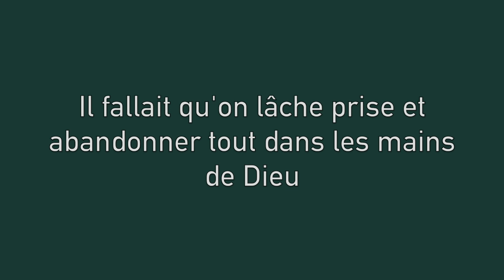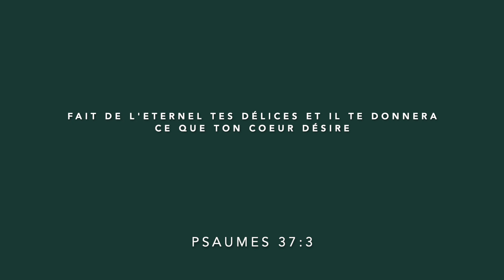Notre mariage 2020 sous Covid 😔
On espère que tu vas bien! On a à coeur de partager cette vidéo. On prie que cela puisse t’encourager dans cette saison difficile.

On est tellement heureux et nostalgique d'avoir pu vivre la journée de qu'on rêver d'avoir, on espère que cela t'encouragera de continuer à croire!

Il y a tellement à dire sur ce sujet, mais si vous voulez en savoir plus n'hésitez pas à nous écrire.

Pour les flemmards :
1:23 : Le début d’année
3:29 : Le confinement
12:17 : Le déconfinement
13:34 : Les préparatifs
15:57 : Le Jour du mariage
20:12 : Après le mariage

Si t’as besoins de prières ou d’accompagnements, hésite surtout pas à nous écrire ici :